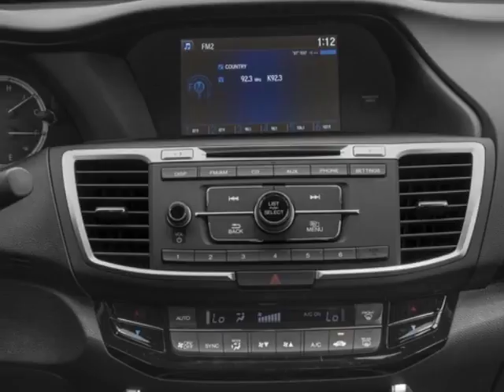2017 Honda Accord Sedan - Enterprise, AL